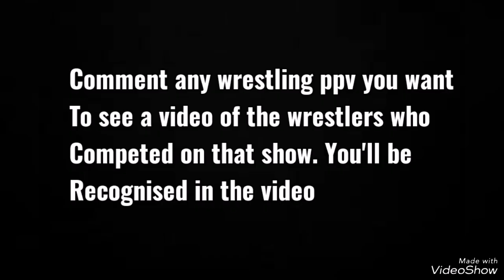Every WWE Survivor Series 2020 Competitor